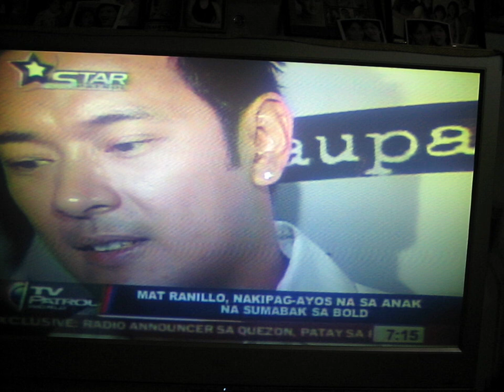Krista & Mat Ranillo TV Patrol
July 1, 2008 Airing